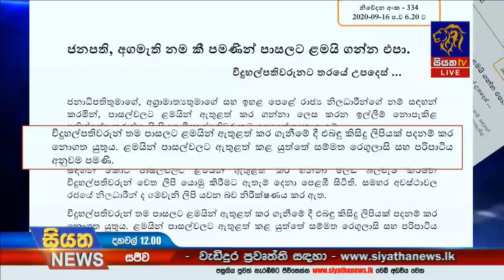ජනපති අගමැති නම කී පමණින් පාසලට ළමයින් නොගන්නා ලෙස විදුහල්පතිවරුන්ට උපදෙස් | Siyatha News